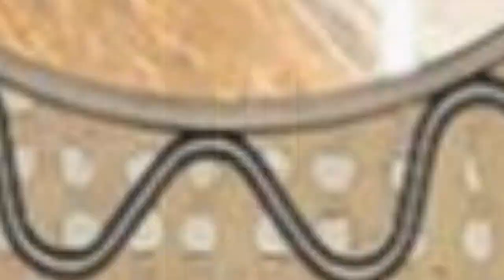75 Beautiful Powder Room With Beige Walls And Limestone Countertops Design Ideas #753 🤎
0:00 - Intro
0:00:12 -  #1
0:00:17 -  #2
0:00:22 -  #3
0:00:27 -  #4
0:00:32 -  #5
0:00:37 -  #6
0:00:42 -  #7
0:00:47 -  #8
0:00:52 -  #9
0:00:57 -  #10
0:01:02 -  #11
0:01:08 -  #12
0:01:14 -  #13
0:01:20 -  #14
0:01:26 -  #15
0:01:32 -  #16
0:01:38 -  #17
0:01:44 -  #18
0:01:50 -  #19
0:01:56 -  #20
0:02:02 -  #21
0:02:09 -  #22
0:02:16 -  #23
0:02:23 -  #24
0:02:30 -  #25
0:02:37 -  #26
0:02:44 -  #27
0:02:51 -  #28
0:02:58 -  #29
0:03:05 -  #30
0:03:12 -  #31
0:03:19 -  #32
0:03:26 -  #33
0:03:33 -  #34
0:03:40 -  #35
0:03:47 -  #36
0:03:54 -  #37
0:04:01 -  #38
0:04:08 -  #39
0:04:15 -  #40
0:04:22 -  #41
0:04:29 -  #42
0:04:36 -  #43
0:04:43 -  #44
0:04:50 -  #45
0:04:57 -  #46
0:05:04 -  #47
0:05:11 -  #48
0:05:18 -  #49
0:05:25 -  #50
0:05:32 -  #51
0:05:40 -  #52
0:05:48 -  #53
0:05:56 -  #54
0:06:04 -  #55
0:06:12 -  #56
0:06:20 -  #57
0:06:28 -  #58
0:06:36 -  #59
0:06:44 -  #60
0:06:52 -  #61
0:07:00 -  #62
0:07:08 -  #63
0:07:16 -  #64
0:07:24 -  #65
0:07:32 -  #66